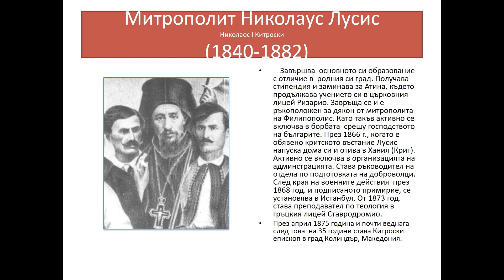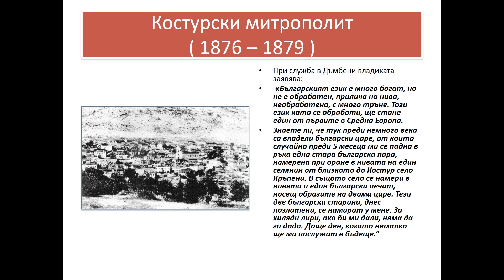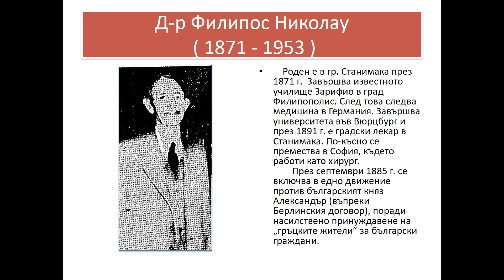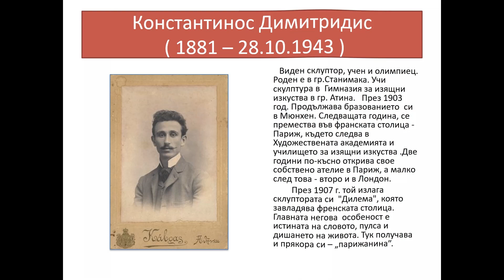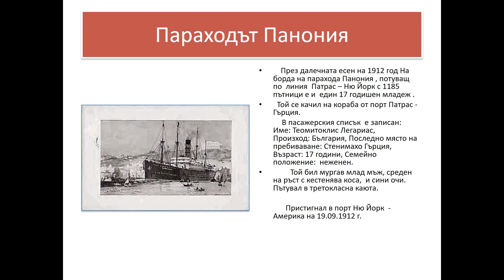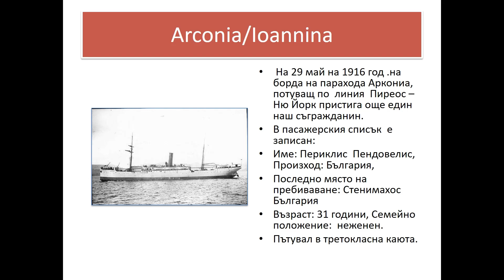Станимака - съдби на известни хора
Скъпи приятели, Асеновград, един прекрасен град започнал съществуването си  през епохата на ранния неолит.
        Тук са закърмени, учат и израстват много хора с големи амбиции, постигнали висок обществен сан. Именно за живота и делата на някои от тези хора  ще  разкажем  тази вечер. Всеобщо известно е , че гръцкото влияние в града е било доминиращо чак до 1925 година. Това не означава, че и българите не са се стремели към знания и просперитет. В малкия градец Станимака са се научили на четмо и писмо едни от най-талантливите гръцки и български учени и общественици. От този малък град са тръгнали съдбите на безброй много преуспели хора,  разселили се по света. Тази вечер ще се спрем върху делата на станимаклийте от гръцки произход.

Dear friends, Asenovgrad, a wonderful city began its existence during the early Neolithic era.
         Many people with great ambitions, who have achieved a high social rank, were nursed, studied and grew up here. It is about the lives and deeds of some of these people that we will tell tonight. It is generally known that the Greek influence in the city was dominant until 1925. This does not mean that the Bulgarians did not strive for knowledge and prosperity. Some of the most talented Greek and Bulgarian scientists and public figures learned to read and write in the small town of Stanimaka. The destinies of countless very successful people who have moved around the world have started from this small town. This evening we will focus on the works of the Stanimakleites of Greek origin.